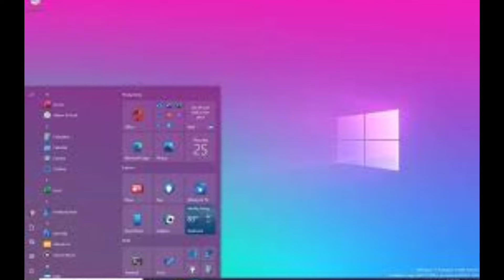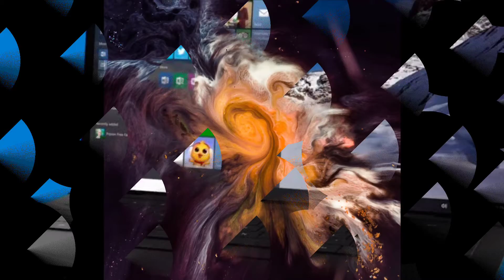Microsoft seems set to launch Windows 11 this month Sun Valley): biggest new features and changes,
Microsoft seems set to launch Windows 11 this month
Es video me aap janege  Microsoft Windows 11 biggest change ke bare mai aur lunch date ke bare mai